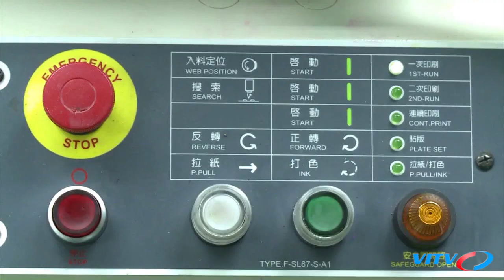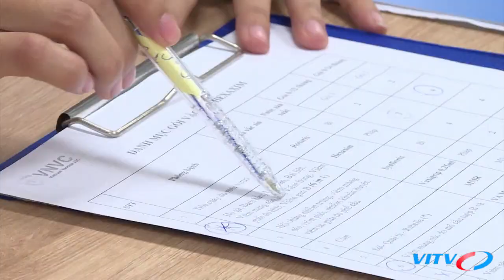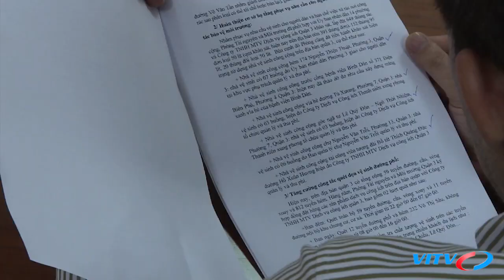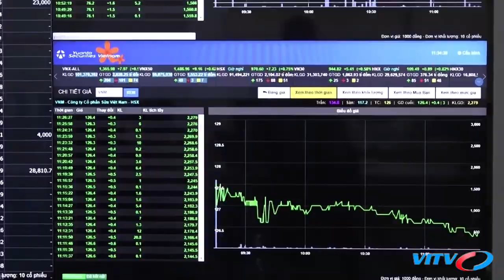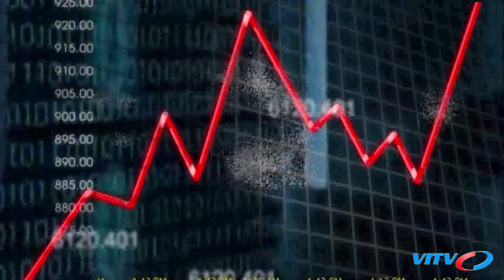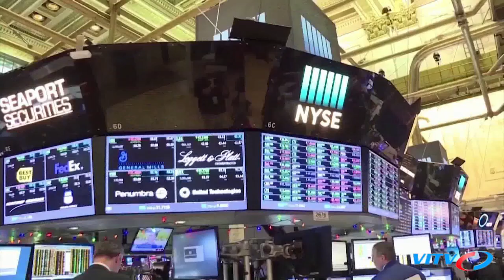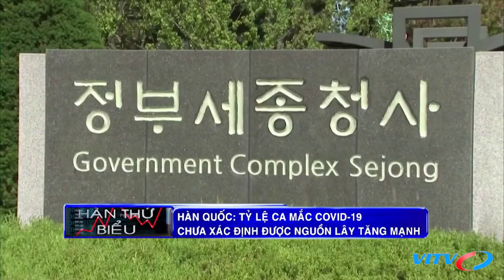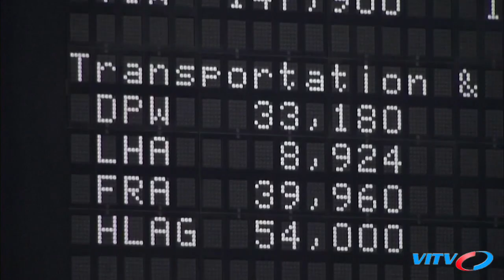Tin Kinh Tế: Lãi suất huy động có thể giảm 80-100 điểm cơ bản trong cả năm 2020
NỘI DUNG CHI TIẾT:
00:00 Chính phủ dự kiến tốc độ tăng trưởng GDP năm 2021 khoảng 6 - 6,5%
01:02 Người cách ly tập trung tại doanh trại, trường quân đội... từ ngày 1/9 trả phí 120 000 đồng/ngày
01:28 WB: Việt Nam đạt Chỉ số vốn nhân lực cao hơn so với các nước cùng thu nhập
02:06 NHNN niêm yết tỷ giá trung tâm ở mức 23 196 đồng/USD
02:25 Tỷ giá USD tại các ngân hàng ổn định trở lại
03:08 VCBS: Lãi suất huy động có thể giảm 80-100 điểm cơ bản trong cả năm 2020
04:05 Ngân hàng và doanh nghiệp BĐS chạy đua phát hành trái phiếu
04:45 Bộ Tài chính giám sát chặt chẽ diễn biến thị trường trái phiếu doanh nghiệp
05:48 Doanh thu công ty niêm yết dự kiến giảm mạnh nhất từ năm 2008
06:57 Chùm DN: BMP dự chi hơn 232 tỷ đồng trả cổ tức bằng tiền đợt 1 năm 2020; CVN sẽ trả cổ tức tỷ lệ 60% trước khi phát hành riêng lẻ; FPT lãi sau thuế 2 785 tỷ đồng sau 8T/2020 ; CII dự kiến huy động 1 194,2 tỷ đồng trái phiếu
08:29 WTO không ủng hộ Mỹ áp đặt thuế quan bổ sung đối với hàng Trung Quốc
09:24 Mỹ: Chủ tịch Fed sẽ điều trần trước Hạ viện
10:25 Nhật Bản: BoJ duy trì chính sách tiền tệ siêu lỏng để hỗ trợ kinh tế